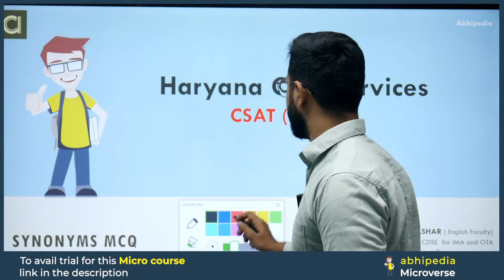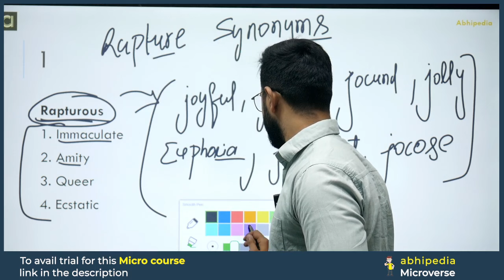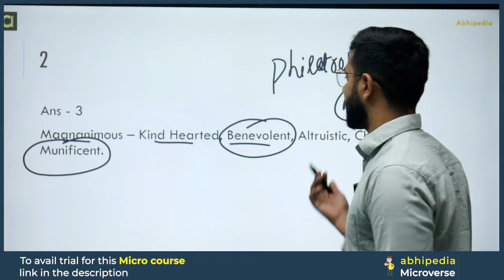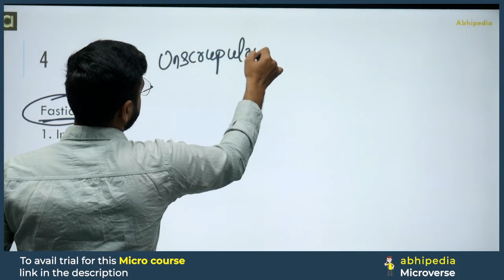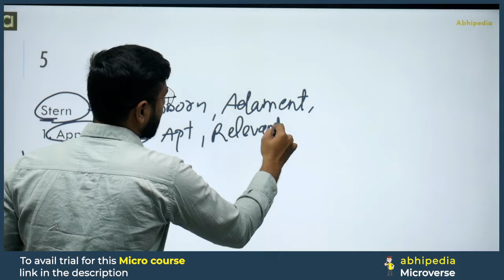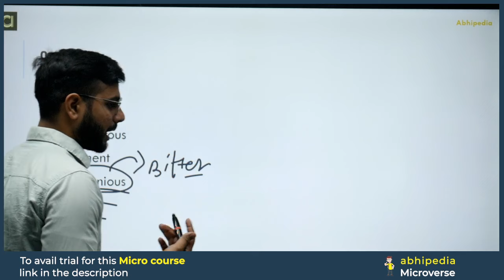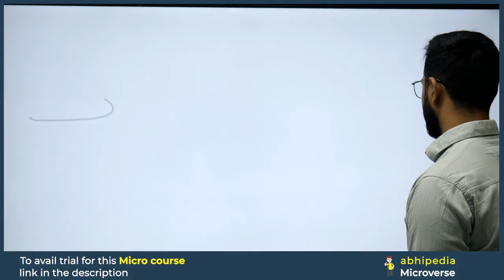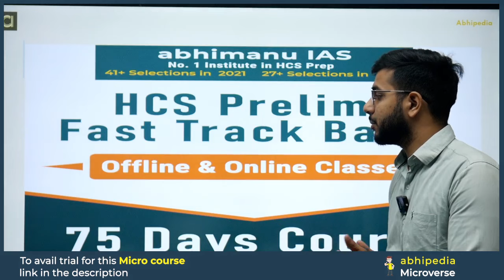HCS Prelims 2024 MCQ Based Revision Course | English | Synonyms | Micro Course | abhimanu IAS